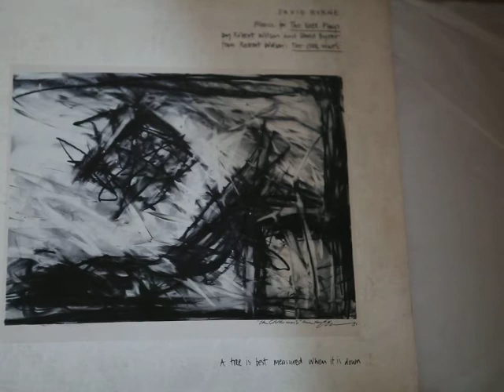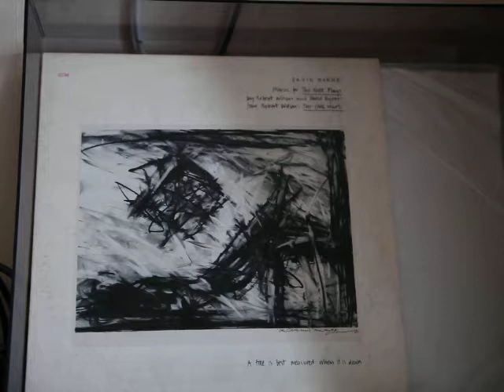VINYL - RIP DAVID BYRNE - ADMIRAL PERRY - catridge -ORTOFON 09a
SHERWOOD .catridge  -ORTOFON 09a mc .  ЗАПИСЬ БЕЗ РЕДАКТОРОВ. ВИДЕО И АУДИО